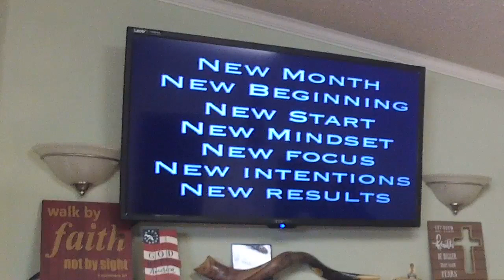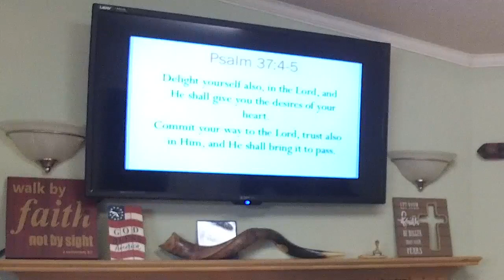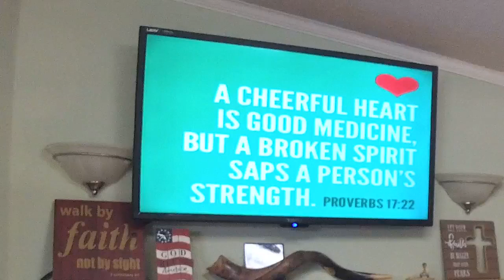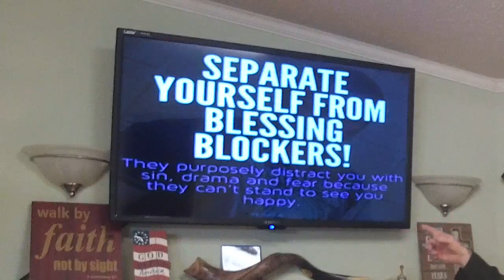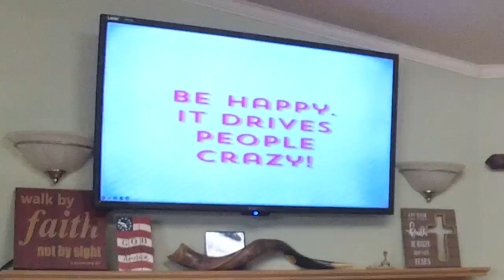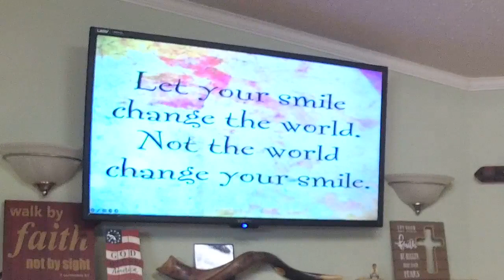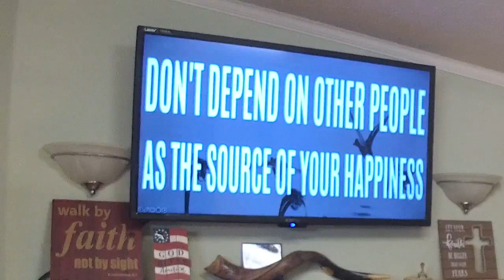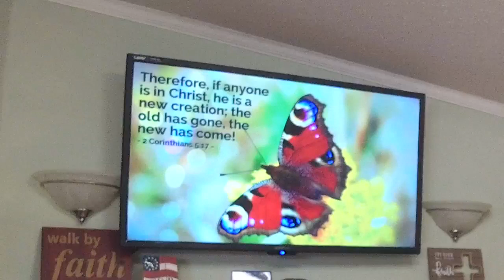Remain In God's Joy - Pastor José Cordero - October 2, 2022